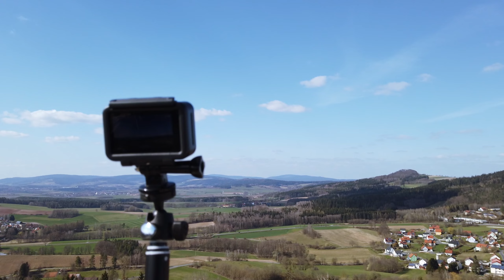Burgruine Waldeck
Ausflug zur Burgruine in Waldeck in der Oberpfalz am 04.04.21

Wir uploaden hier selbstgedrehte Videos aus Spaß an der Sache ... Have Fun, Enjoy Life, Hate the Hate

2.► Music Credit: LAKEY INSPIRED